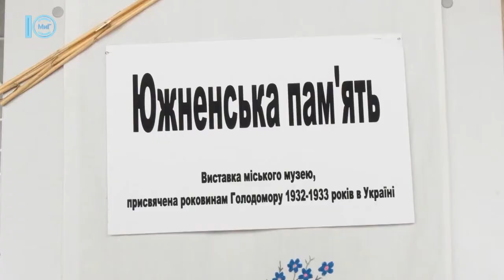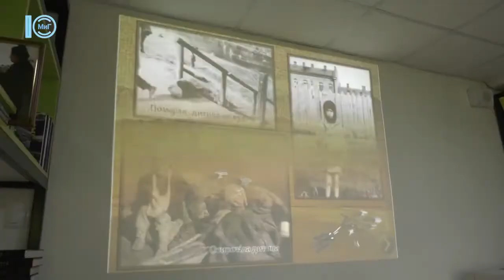В Южному вшанують пам’ять жертв Голодомору – Южненські новини – 27.11.2020